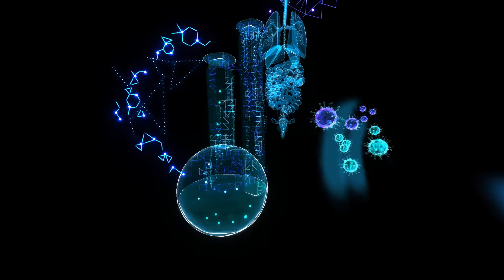Virtual Reality Art meditation @ Earthkeepers Summit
Thankful to Dr. Gerd Maass and Dr. Alberto Villoldo for the exceptional opportunity to contribute with my artwork at the Earthkeepers summit, the profound event of sharing wisdom, prayers, meditations and inner transformation.